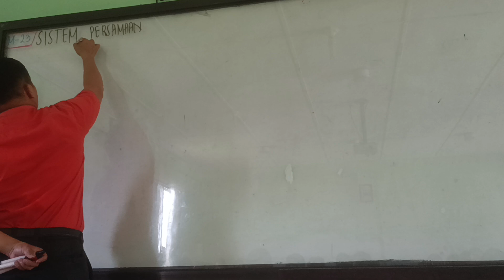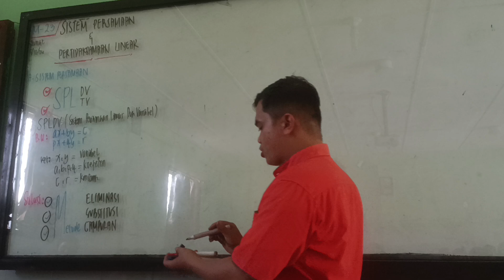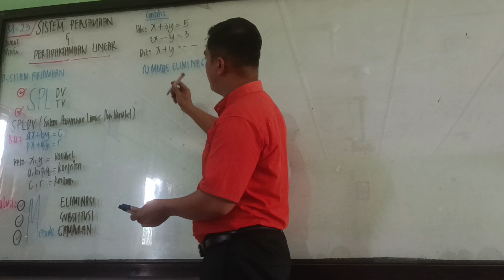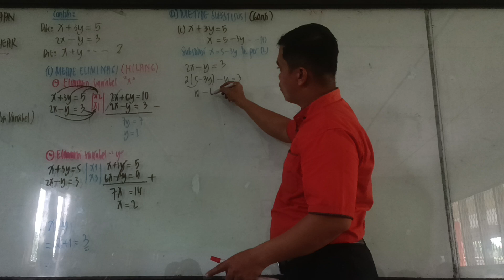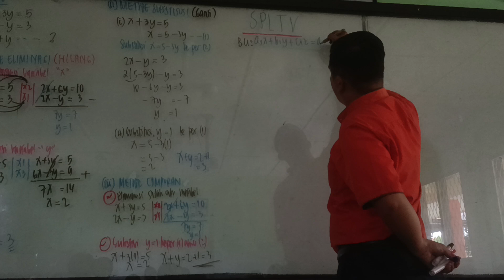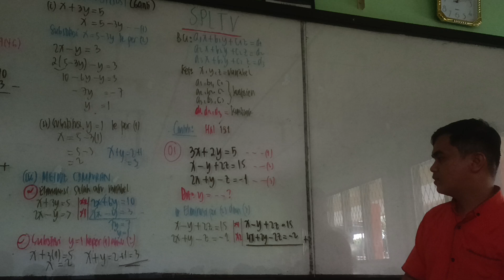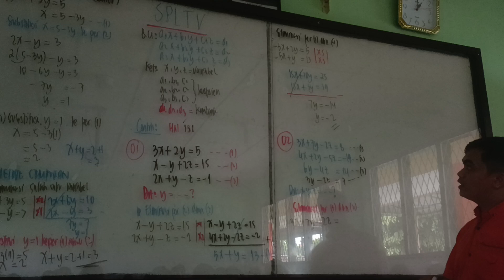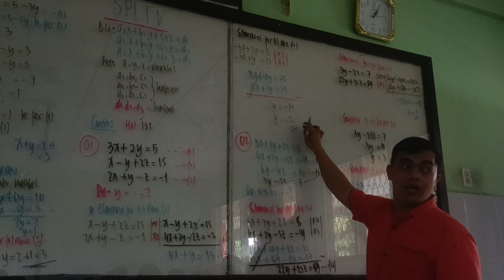Sistem Persamaan Linear (SPLDV & SPLTV)